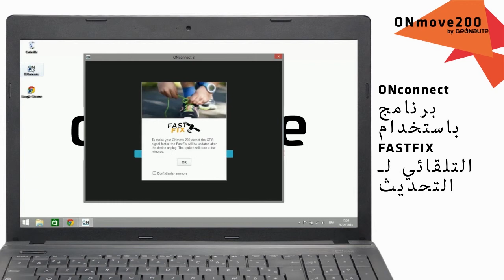AR - SAV ONMOVE 200 - How to update the FastFix ?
How to update the FastFix ?